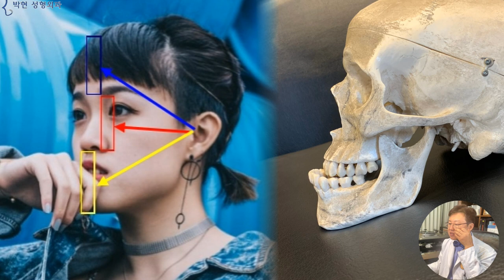긴얼굴은 무조건 양악수술? - 양악하면 안되는 얼굴 긴인중 작은턱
저희 병원에서 흉터가 없는 무흉인중축소수술을 많이 하다 보니까, 태어날때에는 인중이 긴줄 몰랐었는데 양악수술 받고 나서 인중이 길어졌다고 오시는 분들이 많으십니다. 그래서 오늘은 어떤 얼굴형에서 양악수술이 효과적인지? 양악수술을 하면 인중길이가 길어지는지? 짧아지는지에 대해서 말씀 드려보도록 하겠습니다.

진료 오신분들에게 양악수술은 왜? 받으신건가요? 하고 물어 보면 대부분의 경우 얼굴이 길어서요 라고 대답하시는 분들이 많은데요, 여기 두분이 모두 얼굴이 긺니다만 왼쪽의 경우는 눈에서부터 입까지의 중안부 긴얼굴로써 일반적인 양악수술로는 효과가 없는 얼굴형입니다.
왼쪽은 얼굴면이 오목형이고 오른쪽은 얼굴이 볼록형입니다. 이 분들이 얼굴이 길다고 하더라도, 이분들 또한 양악수술로 더 예뻐지기 힘든 얼굴입니다.  즉, 양악수술 적응증이 안된다는것인데요
양악수술에 효과가 있는 얼굴형을 알아 보려면,,,,, 두 분 다 공히 주걱턱 형의 긴 얼굴이라고 하더라도
얼굴을 이마 코 턱 등으로 3등분을 해 봐서 아래 1/3이 큰 얼굴일때만 효과가 있습니다.
또한 콧구멍에서부터 턱끝 까지의 아래 1/3이 긴 얼굴이라고 하더라도
하관을 구성하는 인중-입술-아래턱 중에서
빨간 화살표의 아래턱 길이가 짧은 얼굴비율에서는 양악수술의 효과가 없으며, 오른쪽과 같이 인중이 짧고 입술 아래턱이 긴 경우에 효과가 있습니다.
양악수술은 해부학적으로 이 파란 사각형의 뼈를 수술하는것이므로 얼굴 상중하 중에서 콧구멍 아래 얼굴이 큰 경우에 효과가 있고요
노란 사각형 부분의 인중 길이가 짧으면서 빨간 사각형의 아래턱이 큰 경우 효과가 있는 수술입니다.
1024px-Keira_Knightley_at_the_premiere_of_A_Dangerous_Method,_Toronto_Film_Festival_2011 출처 wikimedia commons
여기 보시는 키이라 나이틀 리가 바로 인중이 짧고 아래턱이 큰 비율로 양악수술에 아주 효과적인 적응증이 되긴 합니다만, 이 예쁜 얼굴이 양악수술하면 망하겠지요??
사실 양악수술의 가장 중요한 적응증은 윗이빨과 아랫이빨이 맞 닿는 교합을 교정하는 효과 인데요
왼쪽은 위턱뼈가 크고 아래턱 뼈가 작은 얼굴형으로
이러한 얼굴형에서 많이 볼수 있는데
노랑 타원형 부분에 있는 위턱뼈가 크고 빨간 타원형의 아래턱 뼈가 작은 얼굴은 얼굴이 길다고 해서 양악수술을 해서는 안되는 얼굴형인것입니다.
양악수술은 옆 얼굴에서 이렇게 아래턱이 전방으로 돌출이된 3급 부정교합을 치료 할 때 가장 좋은 효과를 보이게 되는데요
얼굴면 분석으로 보면 이렇게 빨간 사각형의 중안면보다 노란 사각형의 하안면이 전방으로 돌출된 경우
얼굴 깊이 분석법으로 보게 되면 귓구멍에서부터 코옆꺼짐 까지의 빨간 화살표 길이는 정상 길이인데 반하여 귓구멍에서부터 턱끝 까지의 노랑 화살표 길이가 많이 길어서 입이 다물어지지 않거나 한다면 정말 양악수술이 최고의 효과를 보게 되는것입니다.
Keira_Knightley_at_BAFTA_Film_Awards_2008 출처 wikimedia commons
여기 키이라 나이틀리의 사진을 보시면 정면 모습에서도 귓구멍에서부터 턱끝 까지의 길이가 상당히 긴 것을 볼수 있는데요, 사실 저 턱끝이 저리 나와 있지 않다면 도리어 양쪽 옆의 사각턱이 더 도드라져 보일것입니다.
또한 이 얼굴에서 상상을 해 보시면
입술 아래쪽의 턱이 작아 진다고 한다면 입술 위쪽의 인중 길이가 상대적으로 길어져 보일것이고요, 우리나라와 같이 중안부 긴얼굴이 많은 인종에게서는 심한 주걱턱이 아닐 경우 비율이 더 나빠질수 있는 요인입니다.
또한 양악수술은 아래턱을 뒤쪽으로 집어 넣고 상악골을 전방으로 빼는 방식이기 때문에 코 바닥이 들춰짐으로 인하여 코퍼짐이 발생하게 됩니다.

오늘은 양악수술을 해서 어떤 얼굴형이 효과를 볼수 있는지에 대해서 살펴 보았는데요 요약해 드리자면
정면 얼굴에서는 상중하 3등분을 하여 콧구멍 아래 하관이 크면서, 인중이 짧고 아래턱이 길 경우 이며
옆면 얼굴에서는 3급 부정교합으로 아래턱 치아가 위턱 치아보다 전방으로 나가 있는 접시형 얼굴에서 효과가 있다고 말씀 드렸습니다.
또한 안면윤곽수술 동영상에서도 말씀 드렸습니다만 양악수술은 근본적으로 얼굴살과 얼굴뼈 중에서 뼈를 줄이는것이기 때문에 골질이 줄어들고 나면, 불독살 볼처짐, 턱끝의 경우엔 마녀턱살등의 잉여된 살이 발생한다는 것을 미리 알고 있어야 하겠습니다.